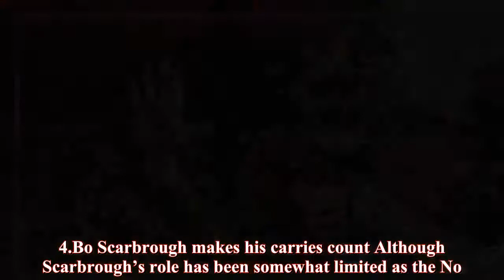Who is Bo Scarbrough? 5 things to know about the Alabama running back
Running back Bo Scarbrough will look to play a huge role for Alabama’s rushing attack in the National Championship Game against Georgia on Monday. The game is scheduled for 8:15 p.m.ET.The junior is a bruiser in the Alabama offense and terrifying trying to bring down once he gets going in the open field. Here’s what you need to know about Scarbrough: 1.Bo Scarbrough was coveted out of high school The Northport, Ala. ,native was the No.2 athlete and No.16 overall prospect in the Class of 2014, according to the 247Sports composite. Scarbrough was part of a class that landed six 5-star recruits, tied for the most during Nick Saban’s tenure, which began in 2007. 2.Bo Scarbrough came on strong at end of 2016 Scarbrough made a name for himself toward the end of last season, posting big performances in each of the Crimson Tide’s final four games. He rushed for at least 90 yards in each contest, with at least 2 rushing touchdowns in each of the last three. Against Auburn, Florida (SEC Championship Game), Washington (CFP semifinal) and Clemson (CFP championship), Scarbrough amassed 454 rushing yards and 6 touchdowns, including 180 yards against the Huskies. 3.Bo Scarbrough sustained an injury last season vs.Clemson Scarbrough had some motivation entering the Sugar Bowl this year against Clemson. He left in the third quarter of last year’s National Championship Game against the Tigers with a broken bone in his right leg. At the time of his injury, Scarbrough had gained 93 yards on 16 carries (5.8yards per carry) with 2 touchdowns in the Sugar Bowl. 4.Bo Scarbrough makes his carries count Although Scarbrough’s role has been somewhat limited as the No. 2 running back behind Damien Harris, the Tide have been able to count on Scarbrough to make things happen when he gets the ball. That’s because the 6-foot-2, 235-pound running back has recorded a first down or touchdown on 35 of his 108 rushes. That means he’s either moving the chains or putting points on the board in a little over 32 percent of his carries. 5.Bo Scarbrough has yet to break out in 2017 Following his impressive stretch to close the 2016 season, Scarbrough wasn’t been able to match that caliber of play this season. He’s yet to hit the 80-yard rushing mark in any of Alabama’s 12 games this season. Bo Scarbrough’s 2017 stats He’s rushed 120 times for 573 yards (4.78 yards per carry) and 8 rushing touchdowns.